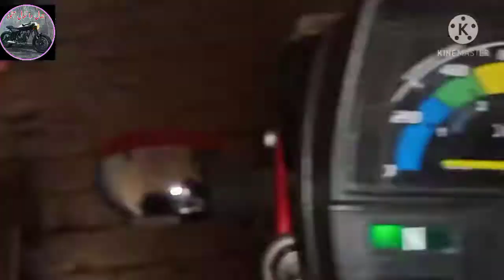بائیک الیکٹریشن کا کام سیکھیں Learnw One twork as an electrician. . Part e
اس ویڈیو میں بتایا گیا ہے پٹیشن کا کام کیسے کرتے ہیں
اور یہ بھی بتایا گیا کہ کام کرنا کیسے سیکھ سکتے ہیں آپ